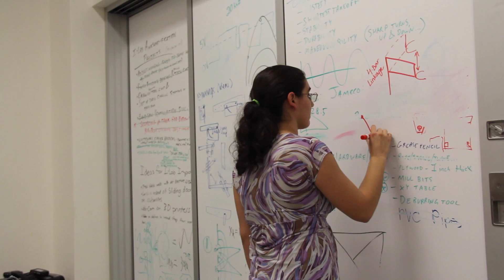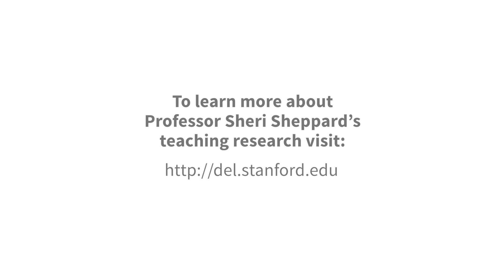Sheri Sheppard of Stanford is U.S. Professor of the Year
Stanford mechanical engineer Sheri Sheppard talks about breaking up large classes to put students into problem-solving teams as she compares notes with a former student who is now a middle school teacher. Sheppard, who has studied how to attract diverse students to STEM, was named 2014 U.S. Professor of the Year for doctoral and research universities. This award is bestowed by the Carnegie Foundation for the Advancement of Teaching and administered by the Council for the Advancement and Support of Education.